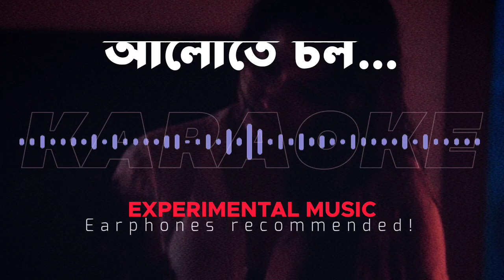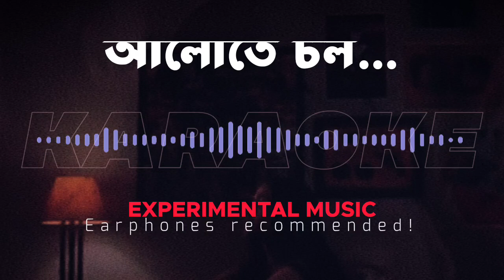Alote chol (আলোতে চল) | Karaoke 1.6 | Experimental Music | CorneoMusics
Enjoy Alote chol karaoke version. Please do must watch this video from timestamp ⏰ 01:11 to get divine feelings...

Original Song Credits :

Singer: Debayan Banerjee
Composer: Anis Ahmed
Music production/Arrangement by: Anis Ahmed
Guitar/Strokes: Debayan Banerjee
Lyricist: Pralay Sarkar
Mixed and mastered by: Debayan Banerjee

𝙒𝙚 𝙙𝙤 𝙣𝙤𝙩 𝙨𝙚𝙡𝙡 𝙖𝙣𝙮 𝙩𝙧𝙖𝙘𝙠𝙨, 𝙖𝙣𝙙 𝙬𝙚 𝙙𝙤 𝙣𝙤𝙩 𝙜𝙞𝙫𝙚-𝙖𝙬𝙖𝙮 𝙨𝙤𝙣𝙜𝙨 for 𝙥𝙪𝙧𝙘𝙝𝙖𝙨𝙚. If we uploaded a song that belongs to you and you want us to remove this video,
Please do not issue copyrights...